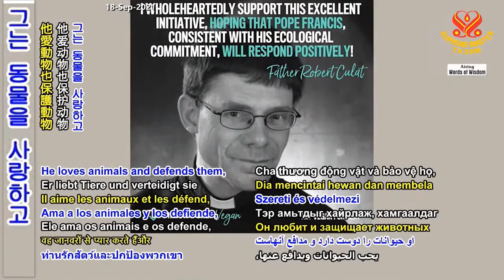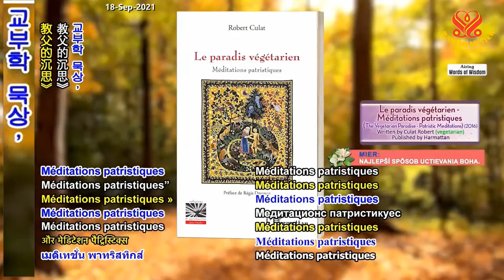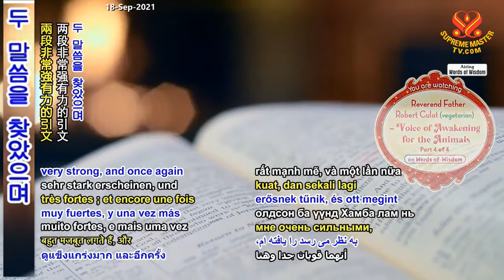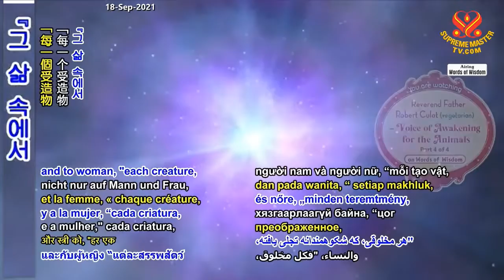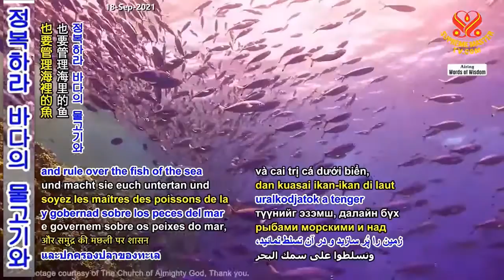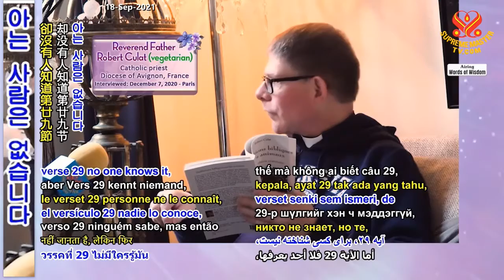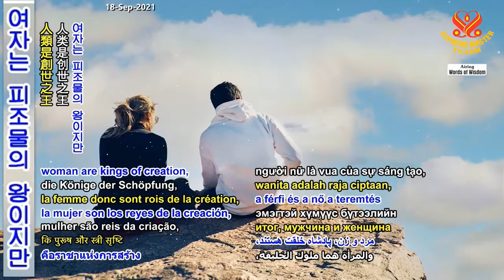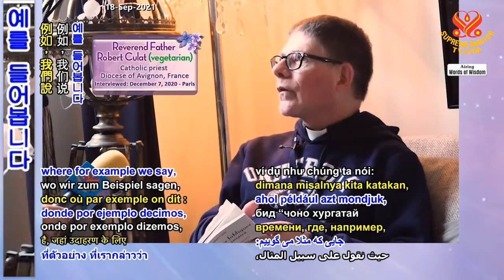( P.4 / 4 ) Đức Cha Robert Culat : Tiếng Nói Thức Tỉnh Cho Động Vật - Thanh Hải Vô Thượng Sư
( P. 2 / 8 ) Mừng Tết Trung Thu Đáng Nhớ Với Ngài Thanh Hải Vô Thượng Sư